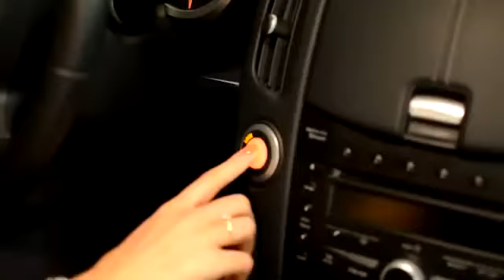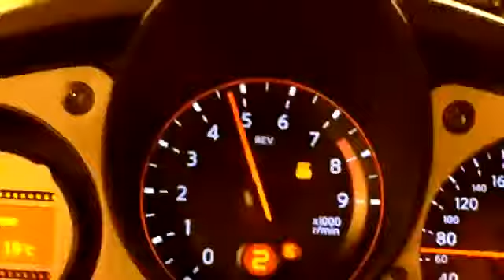Nexeri Dj Antonio Boom Boom feat Moonessa